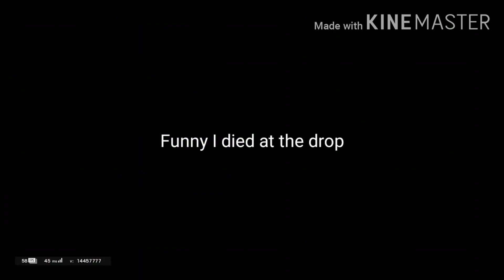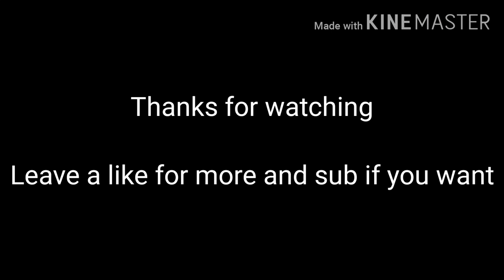Semi-Good Player plays Rainbow Six Siege | No Talking [#1]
This is my first Video on this channel.I hope you like it, If yeah leave a like for more.Tell me what to do better in the next Video in the comments

Songs:
Goblins from Mars-Apollo 69
Luminox-Bomba

Game:
Rainbow Six Siege how obvious

Mixer Name:
ArPax D1U